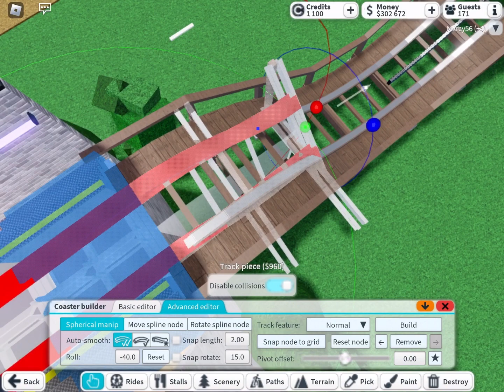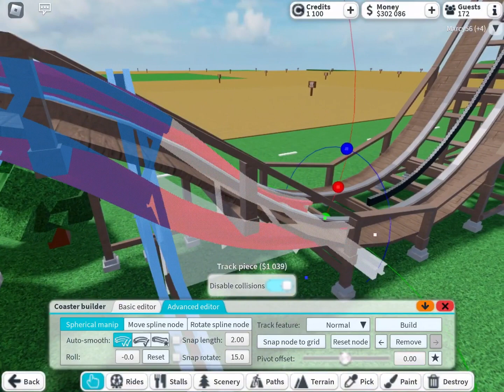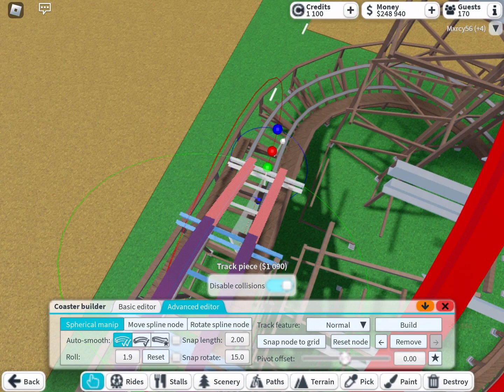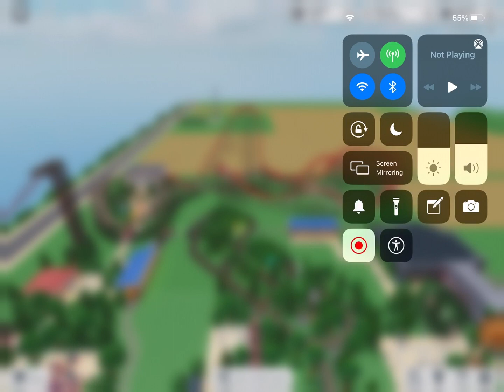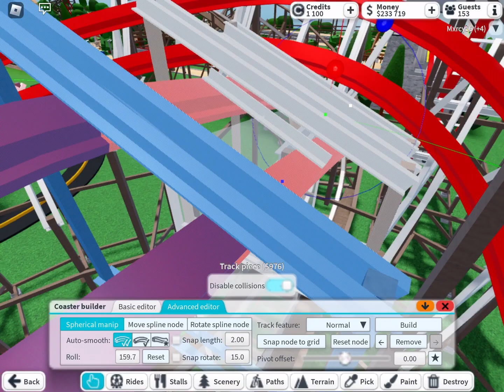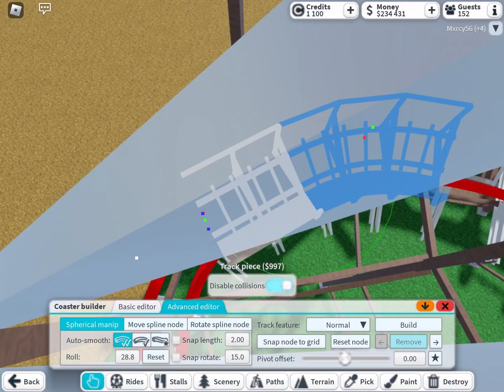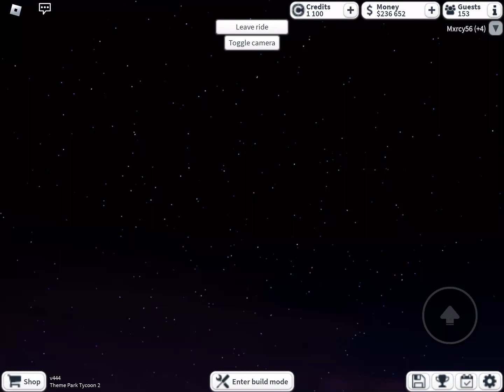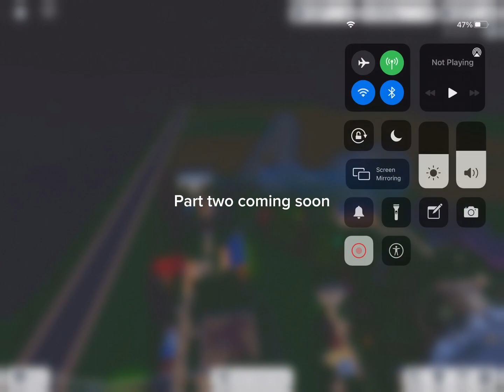Part one of the theme park tycoon series